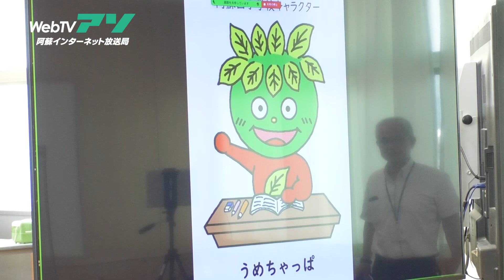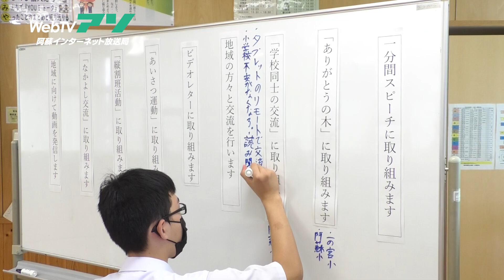魅力ある学級・学校づくりキャラクターサミット会議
令和四年七月二十六日、阿蘇市内の小中学生らが参加して、子供が考える「魅力ある学級・学校づくりキャラクターサミット会議」が開催されました。

これは、学校や地域の活性化に繋げようと昨年に続き阿蘇市教育委員会が主催したもので、阿蘇市内８つの小中学校から代表の児童・生徒二十二人が参加、現在新型コロナの感染者が増えていることから、各学校をオンラインで結んで行われました。

【関連動画】
・昨年の会議の様子

・昨年の活動の様子
「阿蘇市小中学生のキャッチフレーズ「光れ！あそっこ」一の宮中学校・一の宮小学校の取り組みを紹介」
「阿蘇市の小中学生のキャッチフレーズ「光れ！あそっこ」阿蘇中学校・阿蘇西小学校の取り組みを紹介」
「阿蘇市の小中学生のキャッチフレーズ「光れ！あそっこ」内牧小学校・阿蘇小学校の取り組みを紹介」
「阿蘇市小中学生のキャッチフレーズ「光れ！あそっこ」波野中学校・波野小学校の取り組みを紹介」